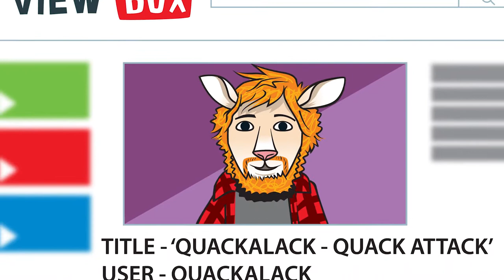Nancy's Musical Box: Mean meme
In the penultimate episode of Nancy and The Meerkats, the band is learning all about the internet and rules about sharing online!

Ed Shearling stumbles upon a Kitty Perry cover of his song – made into an internet meme!

Is Kitty Perry allowed to do that? Nancy’s Musical Box has the answer.

First thing’s first, before you upload any blogs, videos or songs to the internet, you need to remember that everything you put on the internet is there forever.